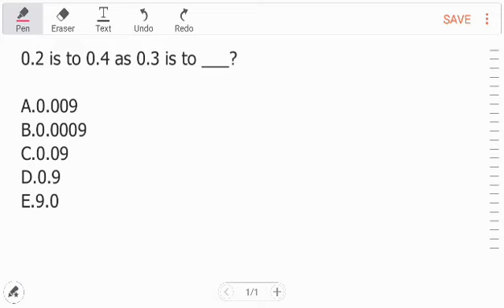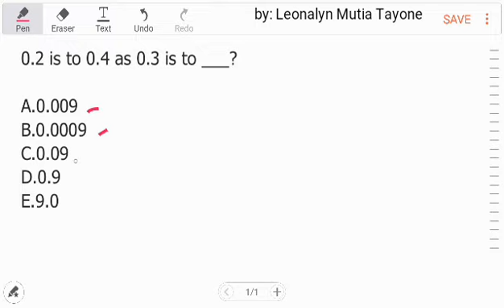[NUMBER ANALOGY] 0.2 is to 0.4 as 0.3 is to__?